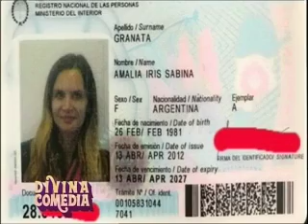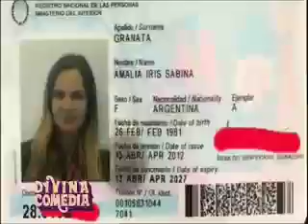Fabricio Navone en Divina Comedia - 05/08/2018